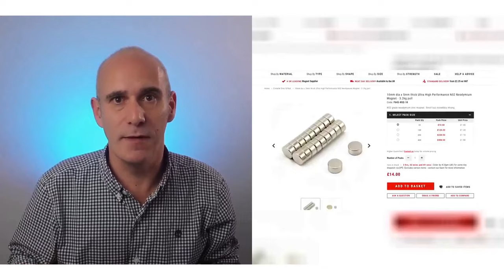Innovación en bicicletas (inventos + prototipos + hacks + experimentos)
00:00 - Bicicleta con omniwheel
00:25 - Bicicleta extraña con medias ruedas
01:00 - bicicletas con candado sorprendente
01:41 - Bicicleta que se dobla
02:06 - Bicicleta magnética sin contacto
03:08 - Bicicletas con el plato cuadrado
03:48 - Bicicleta con ruedas luminosas de colores
04:22 - Bicicleta con cadena dual
05:13 - Cambia ruedas de bici con cremallera
05:50 - Convierte cualquier bicicleta en eléctrica
05:54 - bicicleta para cargar cosas